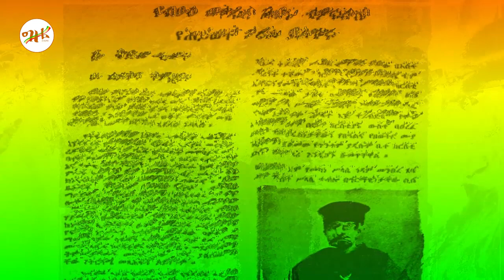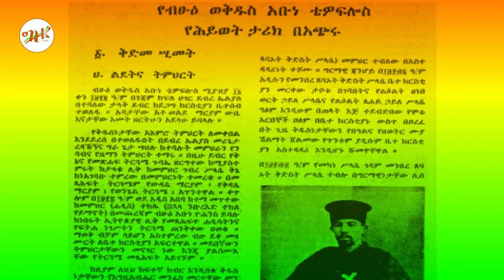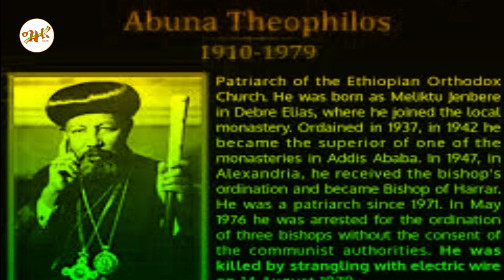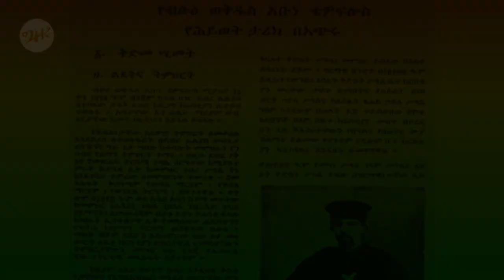🔴👉[የፓትርያርኩ አሰቃቂ አገዳደል] 👉የሕይወት ታሪክ ቡራኬዎት ትድረሰን አባታችን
ሰላም ይኑረን ተስፋን አንጣ ውድ የግዜ ቲዩብ መርሀግብር ተከታታዮች
በስመ አብ ወወልድ ወመንፈስ ቅዱስ አሀዱ አምላክ አሜን:: የፓትርያርኩ አሰቃቂ ሞትና የሕይወት ታሪክ ቡራኬዎት ትድረሰን ቅዱስነቶ. ከብጹዕ ወቅዱስ አቡነ ማትያስ በፊት ኢትዮጵያ 5 ፓትርያርኮችን እንዳስተናገደች ሁላችንም እናውቃለን፣ በመጀመሪያ ብጹዕ ወቅዱስ አቡነ ባስልዮስ፣ በሁለተኛ ደረጃ ብፁዕ ወቅዱስ አቡነ ቴዎፍሎስ፣ በሦስተኛ ደግሞ ብጹዕ ወቅዱስ አቡነ ተክለሃይማኖት፣ አራተኛ ብጹዕ ወቅዱስ አቡነ መርቆሬዎስ፣ አምስተኛ ብጹዕ ወቅዱስ አቡነ ጳውሎስ፣ ስድስተኛው አባታችን ደግሞ ብጹዕ ወቅዱስ አቡነ ማትያስ ናቸው:: እርግጥ ነው የአብዛኞቹ አባቶቻችን ሕይወት እጅግ ያሳዝናል በተለይ ኢትዮጵያ ላይ የሚሾሙት መሪዎች ሀገሪቷን እንደፈለጉ ለመያዝ ሲሹ ቤተክርስቲያንን ለመዘወር በአንድም ይሁን በሌላ መንገድ ፓትርያሪኮቻችንን አሰቃይተውብናል በረከታቸው ትደርብንና ግን በኢትዮጵያ ኦርቶዶክስ ተዋህዶ የቤተክርስቲያን ታሪክ ውስጥ ዛሬ የምትታየውን ቤተክርስቲያን በአስተዳደር የተሻለች ሆና፣ መንፈሳዊ ኮሌጆች እንድትመሰርት፣ ማተሚያ ቤቶች እንዲኖራት እንዲሁም የተለያዩ መዋቅሮችን ሰርተው ለቤተክርስቲያን እያስተላለፉ የነበሩት ፓትርያርክ አባት በመንግስት በአሰቃቂ ሁኔታ ተገድለው ታሪክ ሆነው አለፉ:: ቤተክርስቲያን ደግሞ ታላቅ አባት አጣች!!! ይህን ሁሉ መከራ ግን ታሪክ ሲዘክረው ይኖራልና እነሆ ወደ ሕይወት ታሪካቸው እንለፍ!
ሰላም ይኑረን ተስፋን አንጣ ውድ የግዜ ቲዩብ መርሀግብር ተከታታዮች እንደምን ሰነበታችሁ የእግዚብሔር ሰላም ከሁላችን ጋር ይሁን  ሊቀ ሥልጣናት መልእክቱ ወልደ ማርያም ይባሉ የነበሩት በአሳዛኝ ሁኔታ የተገደሉት ፓትርያርክ በቀድሞው የጎጃም ጠቅላይ ግዛት በደብረ ማርቆስ አውራጃ በማቻከል ወረዳ ደብረ ኤልያስ በሚባል ታላቅ ደብር ሚያዝያ 16 ቀን 1902 ዓ.ም እንደ ተወለዱ የሕይወት ታሪካቸው ይናገራል... የአባታቸው ስም አቶ ጀንበሬ ውቤ የእናታቸው ደግሞ ወይዘሮ ዘሪቱ አደላሁ ይባላሉ:: በወላጆቻቸው እንክብካቤ በመንፈሳዊ የልጆች አስተዳደግ ሥርዓት ያደጉት ቅዱስነታቸው ዕድሜያቸው ለትምህርት ሲደርስ በዚያው በተወለዱበት አጥቢያ በደብረ ኤልያስ ከአያታቸው ከወ/ሮ ሙሉነሽ ወዳጄነህ ጋር እየኖሩ ከመሪጌታ ረዳኸኝና ግራጌታ ሣህሉ ዘንድ የአንደኛና የሁለተኛ ደረጃ መንፈሳዊ ትምህርታቸውን በሚገባ ተማሩ:: ከዚያም ወደ አዲስ አበባ በመምጣት በወቅቱ የኢትዮጵያ ሊቀ ጳጳስ ከነበሩት ግብጻዊ አቡነ ማቴዎስ መዐርገ ዲቁናን ተቀበሉ:: በግፍ የተገደሉት ፓትርያርኩ ሰማዕት ዲቁናቸውን ከተቀበሉ በኃላ ወደ ትውልድ ቀዬአቸው ተመልሰው ገይማ ጊዮርጊስ በሚባለው ቤተክርስቲያንና በደብረ ኤልያስ በዲቁና ሲያገለግሉ ቆዩ:: ከማገልገልም ጋር በዚያው ፊደል ቆጥረው ዜማ በዘለቁበት ታላቁ ደብር ደብረ ኤልያስ ከታላቁ ሊቅ ከመመህር ገብረ ሥላሴ ቅኔ ከነ አገባቡ ተምረው በመምህርነት ተመረቁ:: ትምህርታቸውንም በመቀጠል በተጠቀሱት መምህር ውዳሴ ማርያምን፣ ቅዳሴ ማርያምንና የወንጌል ትርጓሜን በሚገባ ዘለቁ:: ቅዱስነታቸው በተማሪነታቸው የነበራቸውን ቀለም የመቀበል ፍጥነት መመህሮቻቸውና ባልንጀሮቻቸው ያደንቁ ነበር:: ቅኔ የገባቸው ብዙም ሳይቆጥሩ እንደ ሌላው ተማሪ ብዙም ሳይጨነቁ ነበር ይባላል:: በቅኔ ስለነበራቸው ልዩ ስጦታ የትምህርት ቤት ጓደኞቻቸው በአያሌው ያደንቋቸው ነበር:: በደብረ ኤልያስ ማኅሌት በሚቆሙበት ሰዓት የሚገኙ ተማሪዎች ወይም መሪጌቶች እሳቸው ካሉም ይፈሩ ነበር ይባላል ክፍርሀታቸውም የተነሣ ቅዱስነታቸው ዐይናቸውን ገለጥ አድርገው ያዩአቸው እንደሆነ ቅኔው ጭራሹኑ ይጠፋቸው ስለነበር "እባክህ መልእክቱ ስትንቀኝ አትየን ይጠፋብናል" ይሏቸው እንደነበር ስለ እሳቸው የተጻፉ መዛግብት ያስረዳሉ::